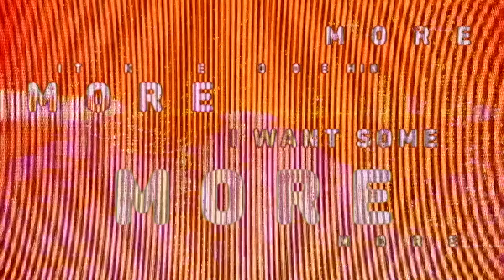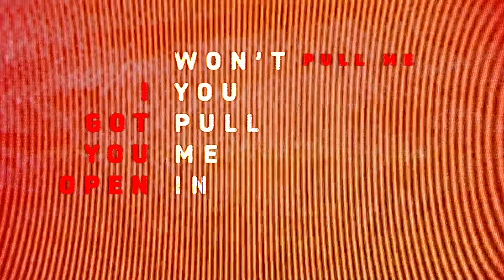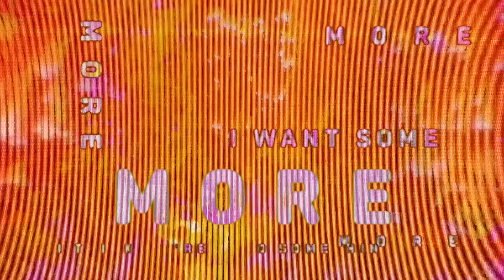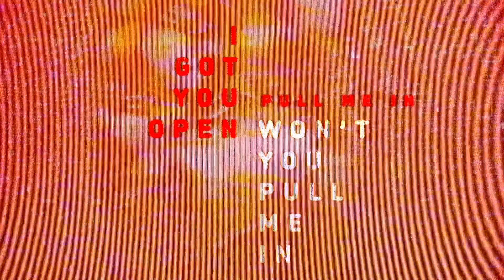SG Lewis - Feed The Fire (Lyric Video) ft. Lucky Daye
One, you gotta have fun
Two, you gotta move
Three, can you do it with me?
Four, when the beat stops baby we can rock some more

I think we're onto something I want some more
Feels so familiar like I've been here before
Don't just look at me with that glare in your eyes
Just let it happen, feed the fire

Your sweat is dripping getting under my skin
I got you open won't you pull me in (pull me in)
You pour it on me slipping into desire
Whatever happens, feed the fire

Like Shining
Diamonds everywhere you go
Blinding
Don't turn down the stereo

Finding, I’m caught in your mazes, intertwining
I'm feeling amazing
Hold on, try me
Don't you stop keep going (keep going)
Turn me on (me on)

Feels so familiar like we've been here before

Higher, never bring me down below
Hiding, take me places you control